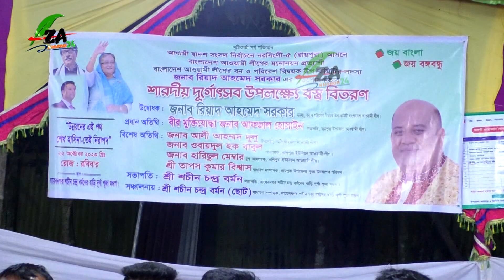সনাতন ধর্মাবলম্বীদের শারদীয় দূর্গা পূজার প্রতি মন্ডপ ঘুরে বস্ত্র বিতরন করেন রিয়াদ আহমেদ সরকার।